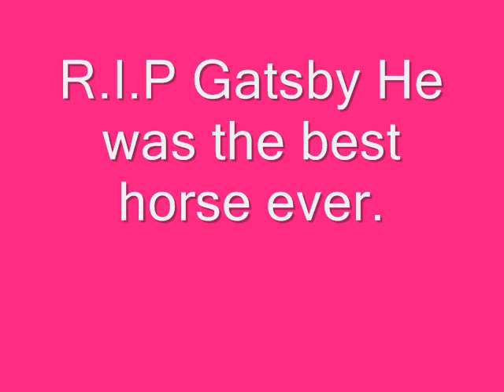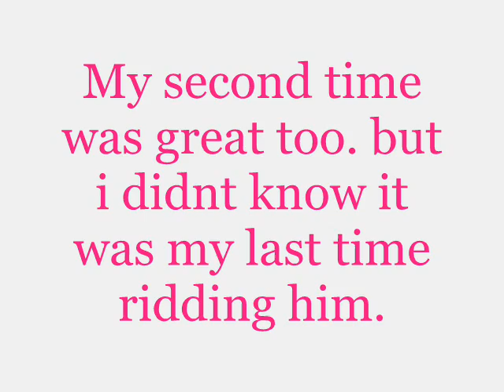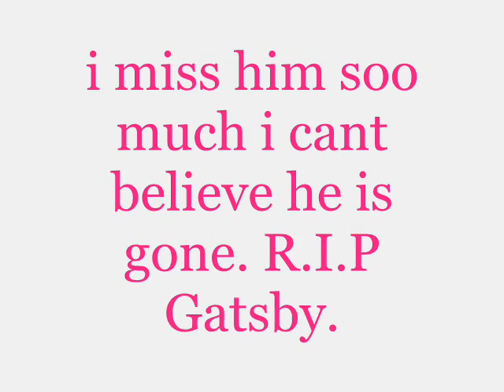Tonight R I P Gatsby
I miss him so much. i cant even believe he is gone. even though he was not my horse i still got to ride him and i just fell in love with him. he had to be put down 12/11/08 we i heard that he got put down my heart just broke in half.There is not a day were i go on missing him.